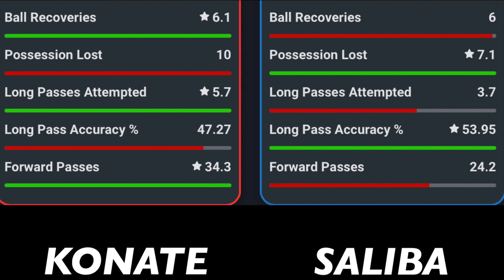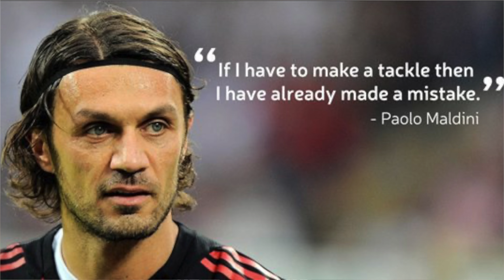Why Konate Is A Better Defender Than Saliba...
Ibrahima Konate and William Saliba have been superb this season, but which of the two French Stalwarts is the better centre back?

I give my thoughts and breakdown of who is having a better season this year so far...

Sani "That Sports Guy"

All the videos, songs, images, and graphics used in the video belong to their respective owners and I or this channel does not claim any right over them (unless they were filmed/created by myself.)